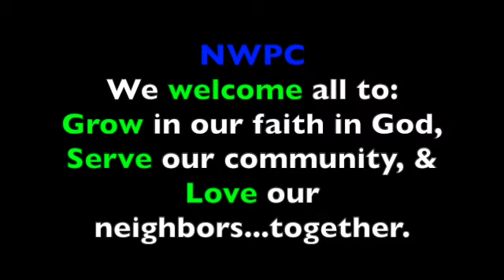Holy, Holy, Holy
Chancel Choir
Arr. by: Patrick M. Liebergen

Hymns: Used with permisson. Glory to God: The Presbyterian Hymnal. Westminister John Knox Press. 2013. CCLI: Copyright #1928415; Streaming CSPL017691.